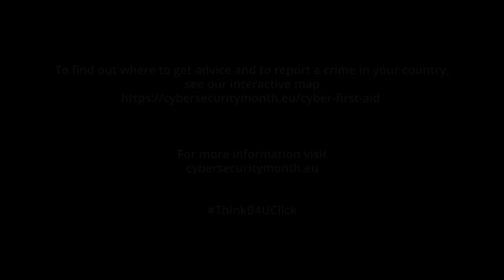European Cybersecurity Month 2021 EP1 (EN)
: The European Cybersecurity Month (ECSM) is the European Union’s annual campaign dedicated to promoting cybersecurity among EU citizens and organisations, and to providing up-to-date online security information through awareness raising and sharing of good practices.